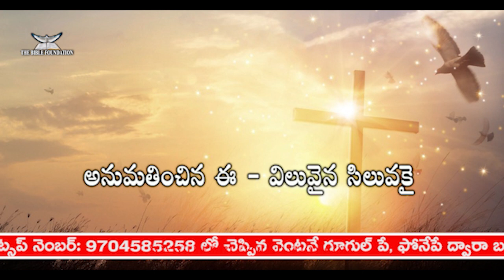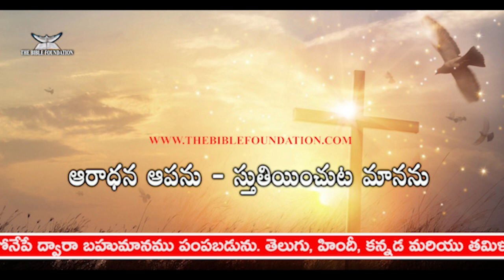అంతా నా మేలుకే ఆరాధన యేసుకే Dr Asher Andrew